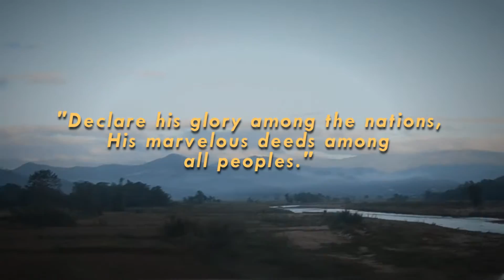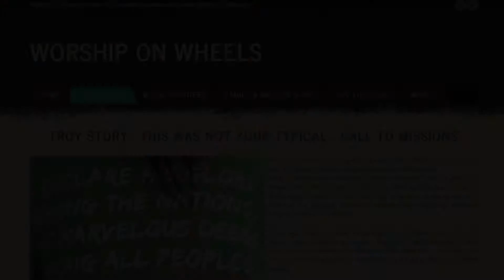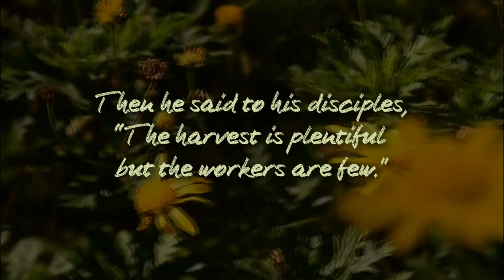WOW christmas video 2015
This video highlights our past year of mission work in the Philippines.  Our family wishes you and yours a very Merry Christmas & Blessed New Year.  We look forward to another fruitful year working with the impoverished & tribal people of these great islands.